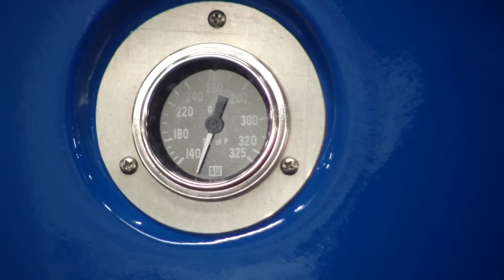1968 Datsun 2000 BRE Roadster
Here's the Brock Racing Enterprises (BRE) Datsun 2000 Roadster.  The Datsun 2000 roadster is a neat little car, and you don't see very many of them on the road anymore.  This 1968 Datsun 2000 BRE Convertible Roadster was set up for racing and looks like a lot of fun.